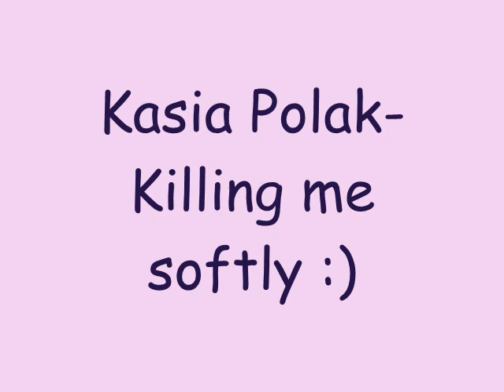Kasia Polak- Killing me softly